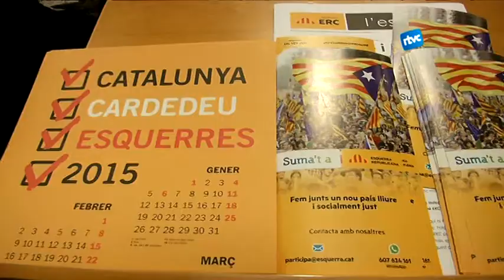Enric Olivé presenta el projecte d'ERC Cardedeu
A 3 mesos de les eleccions municipals, les candidatures per l'Ajuntament de Cardedeu comencen a presentar les seves propostes. El passat dijous va ser el torn d'Esquerra i el seu alcaldable Enric Olivé. A l'acte hi va assistir també l'eurodiputat Josep Maria Terricabras.